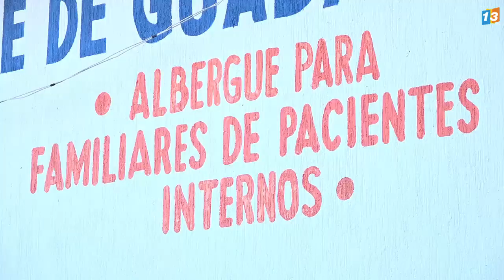Los voluntarios del Hospital Regional de Uriangato y su gran labor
Todos los dias dan desayuno y merienda a los familiares de las personas internadas en el hospital